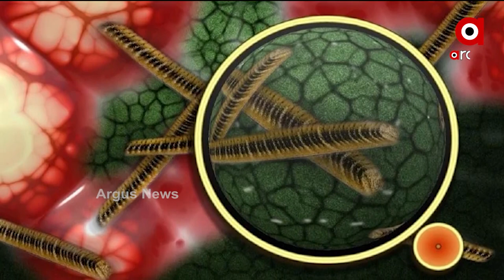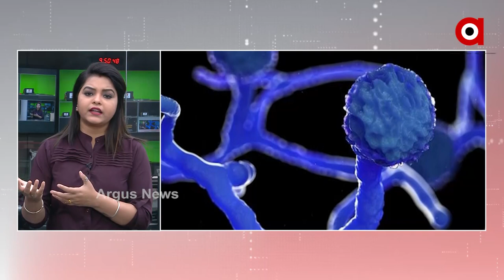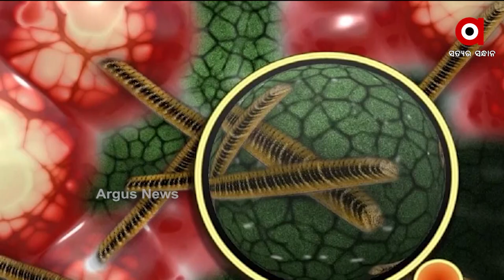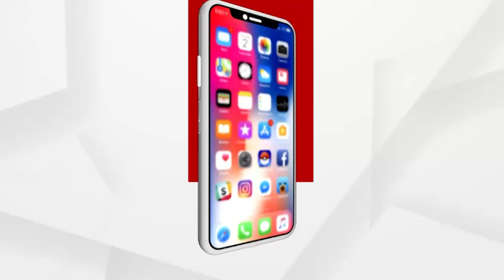BIG_BREAKING: ଭ୍ୟାକ୍ସିନେସନ୍